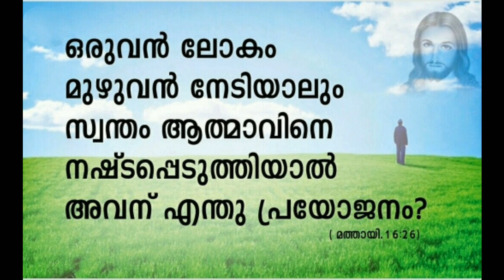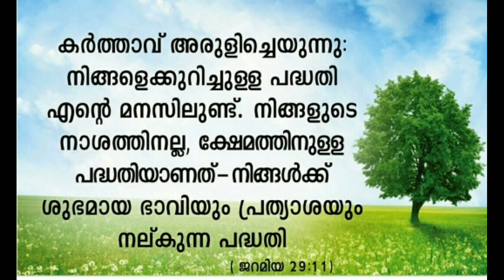01/04/2020 Holy Mass Latin - Malayalam|| മലയാളം കുർബാന..Good Shepherd Church Thrikkannapuram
Holy mass by Rev.Fr.Gladin Alex
Video and editor: Midhun Kumar